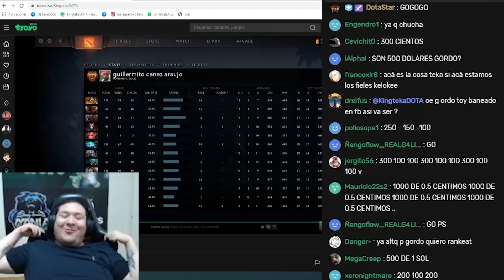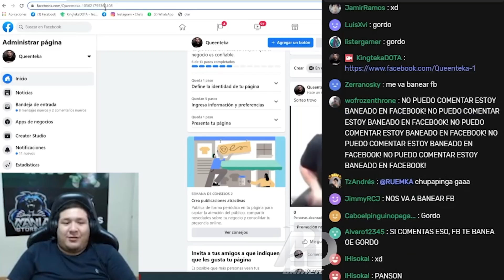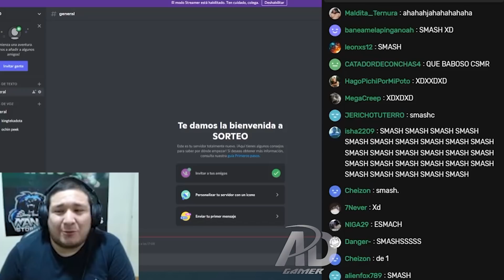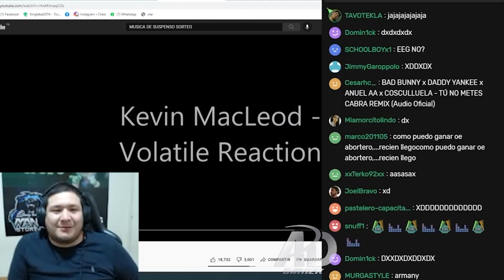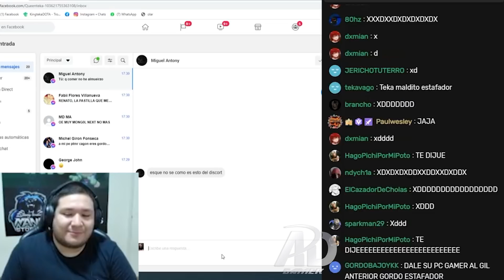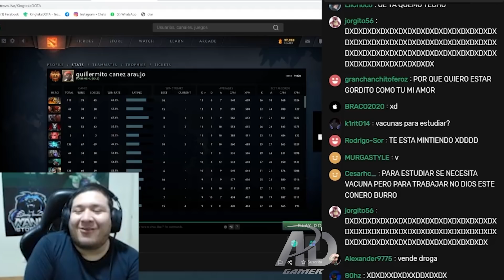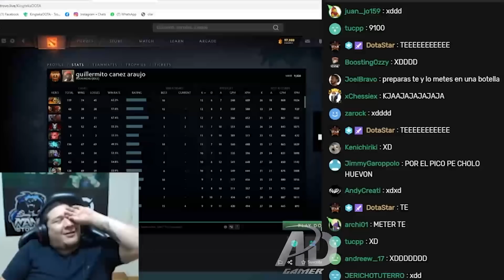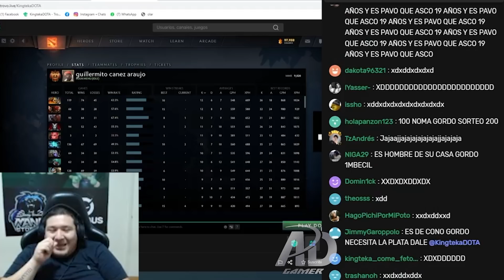🤣KGUE DE RISA!🤣 KINGTEKA REALIZA SORTEO EN TROVO Y LO TERMINAN LOQUEANDO | FB LE BANEA SU FANPAGE